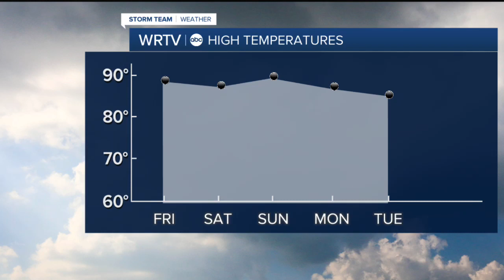Temperatures climb for the weekend